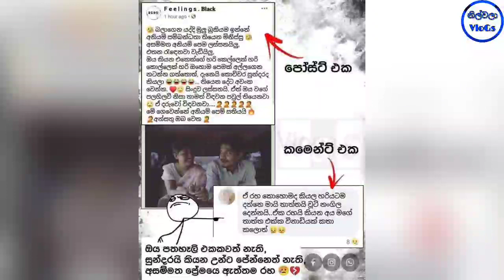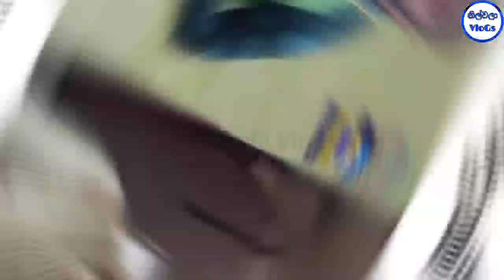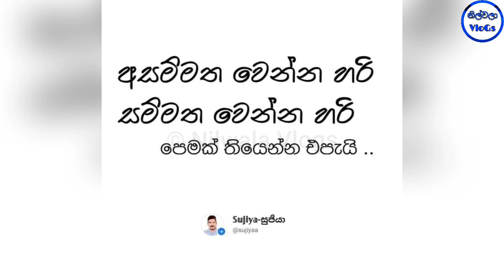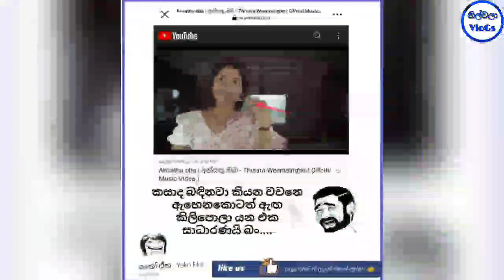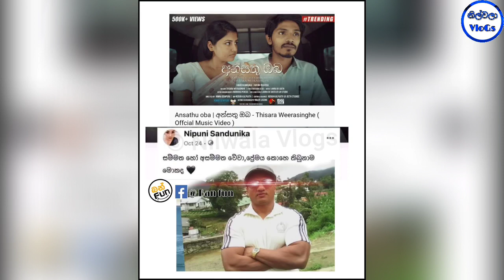Ansathu Oba|අන්සතු ඔබ|Thisara Weerasinghe|Bukiye Rasa Katha|Sinhala Funny Memes|Bukiye Athal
ayubowan bukiye rasa katha sl cute
ada bukiya
ayubo too fb post sinhala 2020
bukiye athal
facebook funny
facebook fun
funny
fun
post
sinhala new songs
sri lanka parliament sri lanka
maithripala sirisena funny
news
news today nai fm new
wasthi new video
janai priyai new

jokes
jokes sinhala
sinhala new jokes
maithripala sirisena jokes
maithripala sirisena
prime minister
sinhala jokes
mahinda rajapaksa sirisena
bukiya
bukiye athal
athal
bukiye
today
new
බුකියේ රස කතා
බුකියේ ආතල්
Ansathu Oba
Asammatha Pema
අන්සතු ඔබ
අසම්මත පෙම
Thisara Weerasinghe